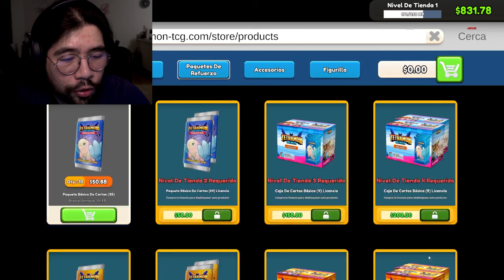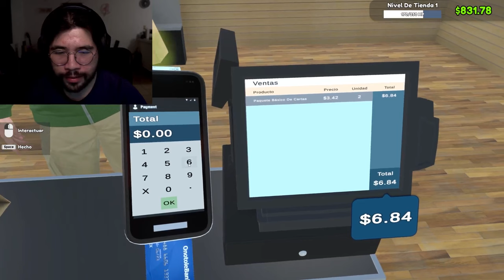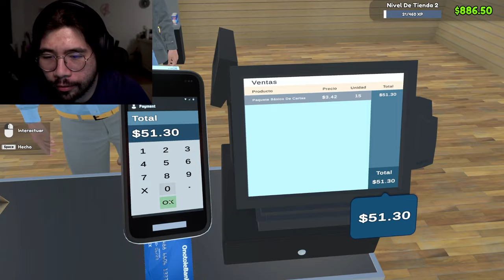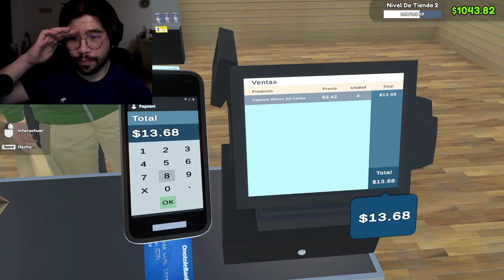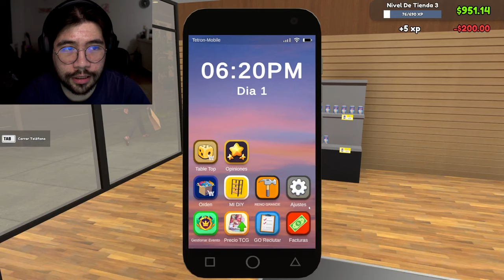La MEJOR Tienda De Cartas De NO Pokemon De YouTube | TCG Card Shop Simulator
Abri la mejor tienda de cartas de tod YouTube y del mundo. En solo 7 dias llevamos un negocio al exito supremo!